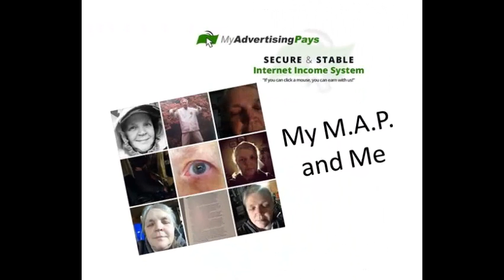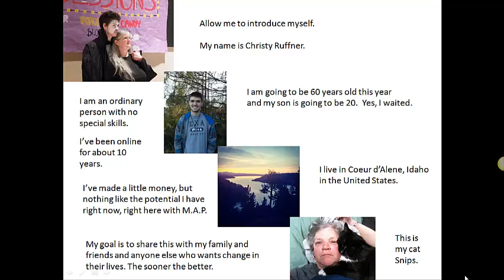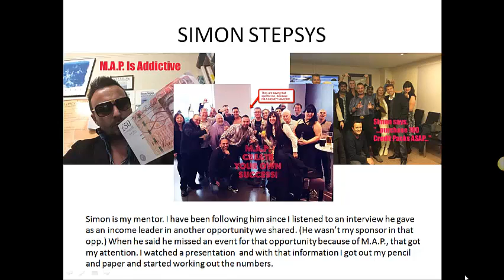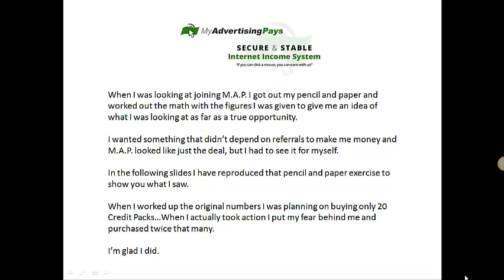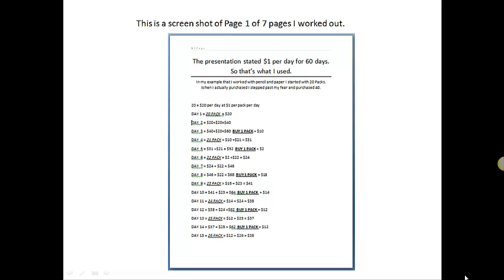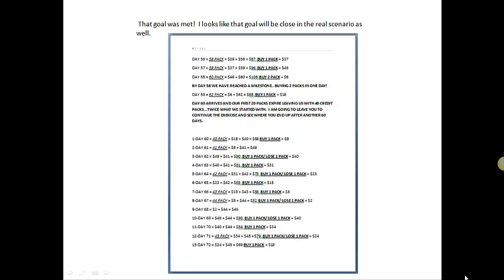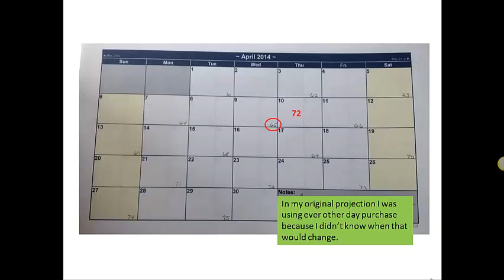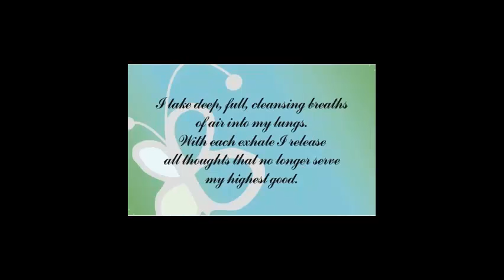My Advertising Pays - My M.A.P. Story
This is my story with My Advertising Pays.  I hope it helps you make a decision.